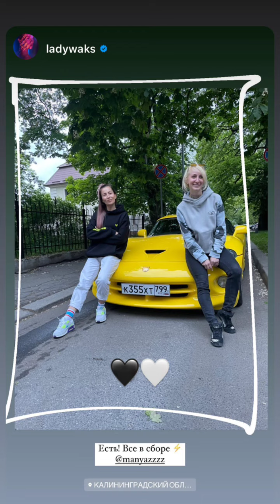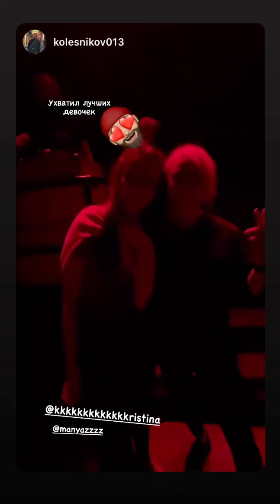Мария Найт (Instagram stories от 28.05.22)